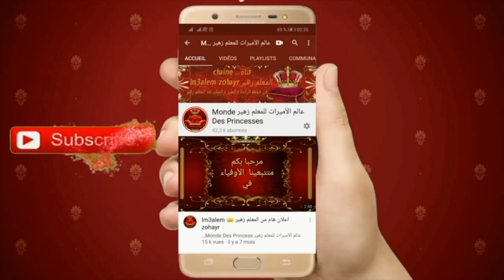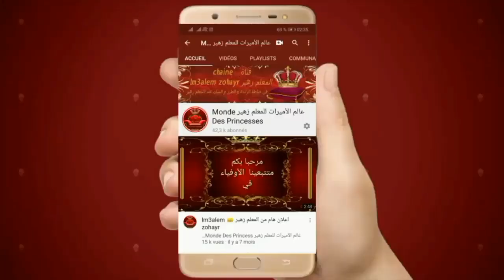خياطة جلابة الراندة مطروزة بزواق البرشمان و ضرس راندة + الثمن مع المعلم زهير lm3alem zohayr randa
randa
lm3alem zohayr
lm3alemzohayr
lm3alem_zohayr
randa2024
randa2023
tendance
tendances
caftan2023
randa modern
randa traditionnelles
perlage
broderie
jlaba
caftan
9miss
artiste
éducation
راندة
راندة_مغربية
شغل_يد
طرز_مغربي
تنبات
طرز_رباطي_باليد
المعلم
المعلم_زهير
زهير
راندة_عصرية
راندة_تقليدية
الراندة_المغربية
تكشيطة
شغل_راندة
خدمةاليد
الطوندونس
طندونس
قفاطن
قفطان_مغربي
قميص_راندة
قفطان2024
جلابيات
جلابيه
جلابة_مغربية
قفطان2023
جلابة
الطوندونس_المغربي
طندونس_مغربي